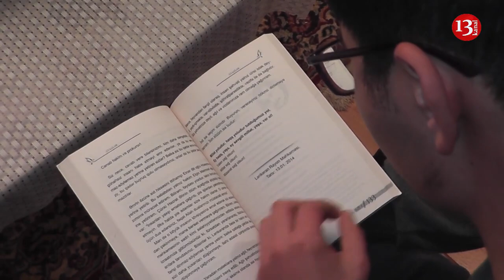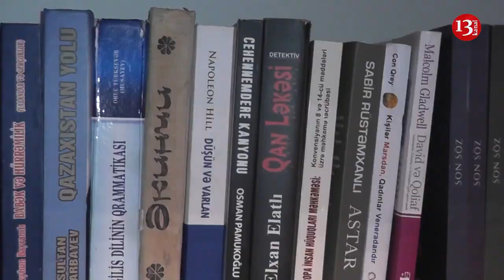"Ölkədə nazirlərdən öncə SİSTEM DƏYİŞMƏLİDİR, nazirlərin getməyi heç nəyi DƏYİŞMİR"-Əhməd Məmmədli